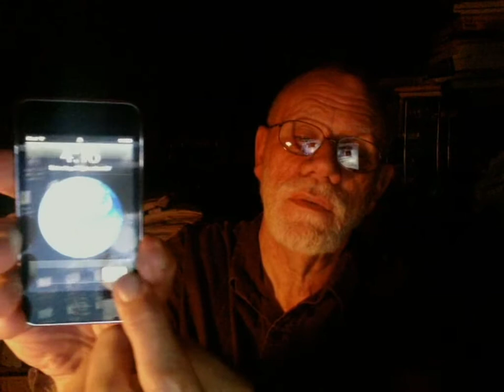iPod touch G2 - Gag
Parody of